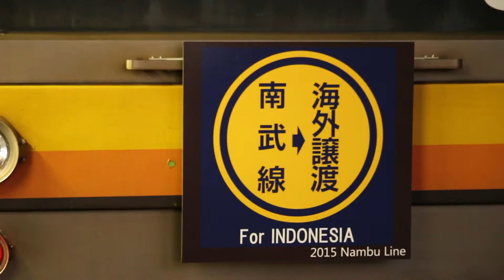12/5 205系ﾅﾊ39編成(海外譲渡HM) 武蔵小杉